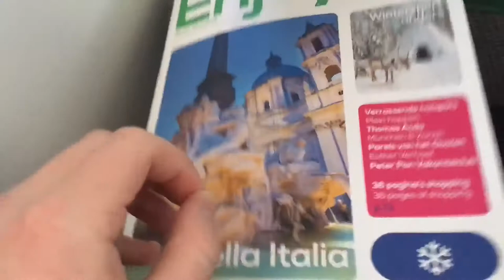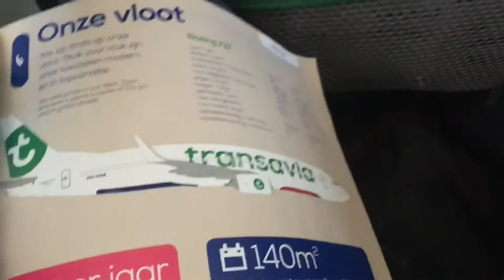INSANE SNOW DURING DEPARTURE! Tripreport LJU-AMS | Transavia | B737-800 | Economy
It was a white-out at first, things cleared up later on so we didn’t have any nasty delays.. very nice flight, neglecting the bulkhead seat that is. Won’t make that mistake again.

Route: LJU-AMS
Airline: Transavia
Flight no.: HV6820
Aircraft: Boeing B737-800
Seat: 17A (freaking bulkhead)
Flying time: 1h 20min